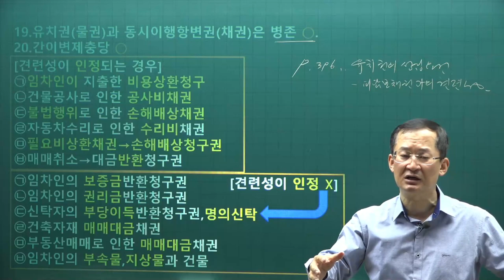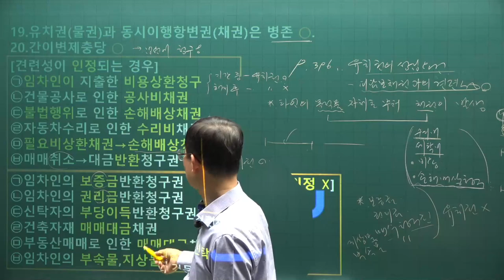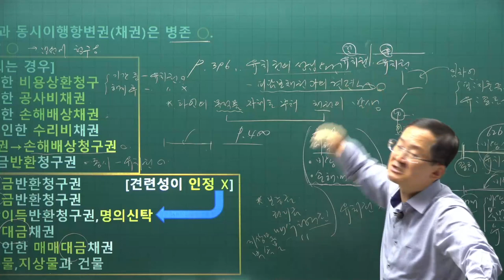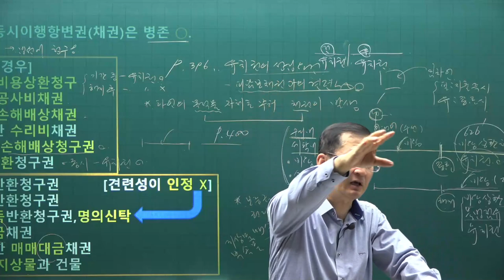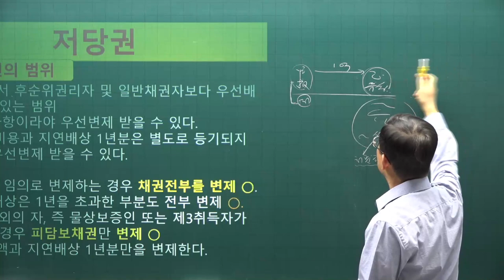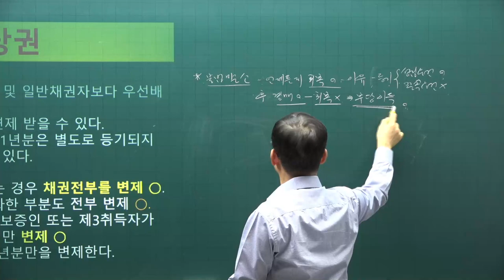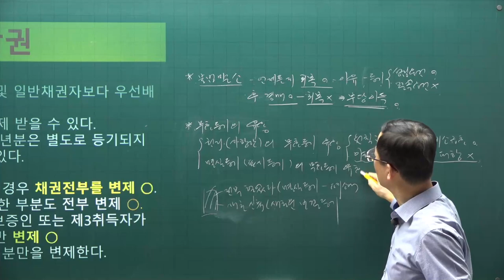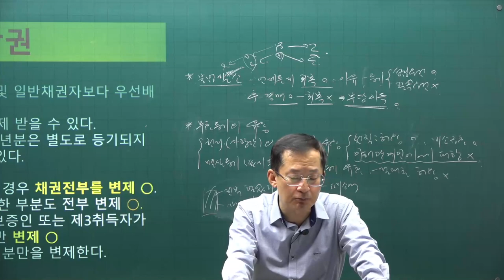[공전무] 2021년 공인중개사 민법 기본이론 40강